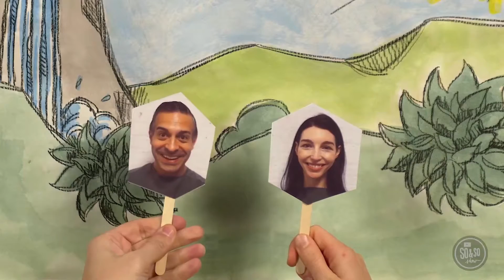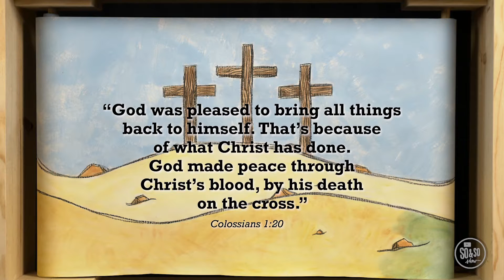Quest Kids | 4th - 5th Grade